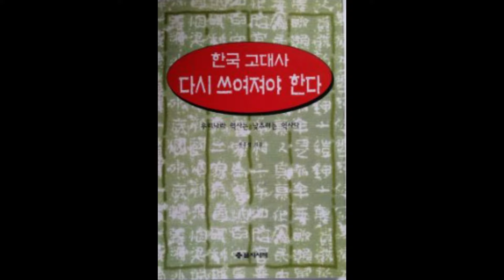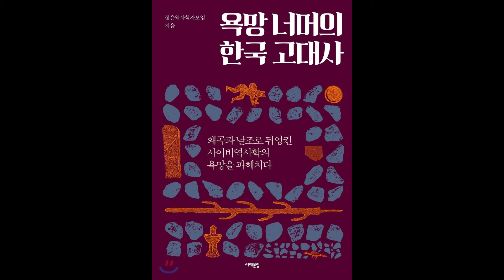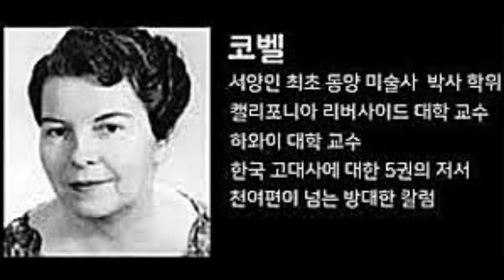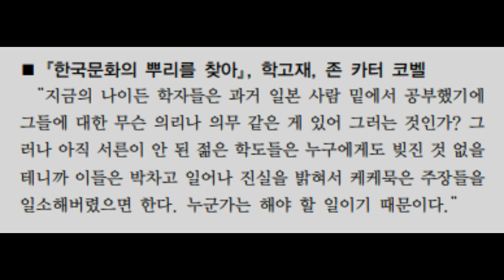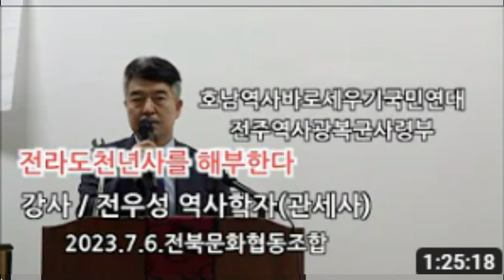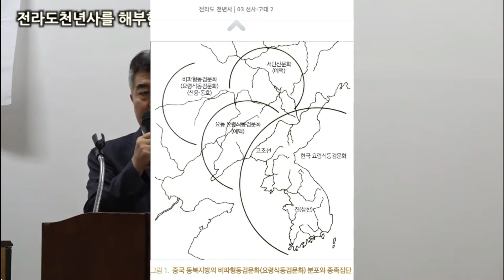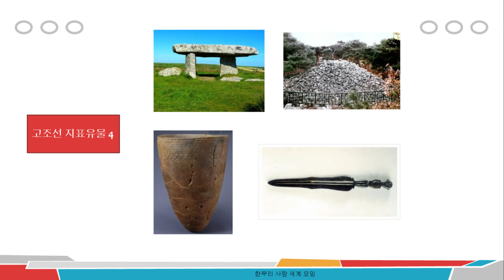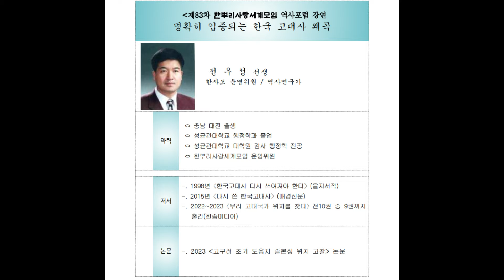[한국 고대사 집필본 단행본 10권 완간 기념 "제1차 출판 기념회" 방영 동영상